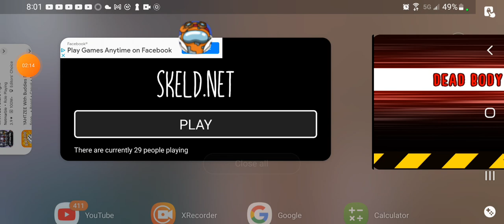I can't finish playing Among Us